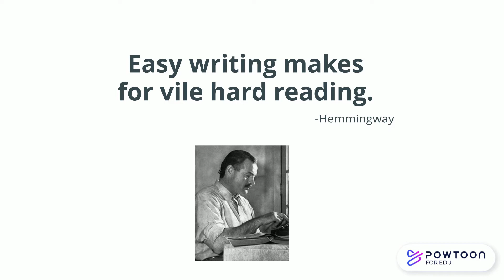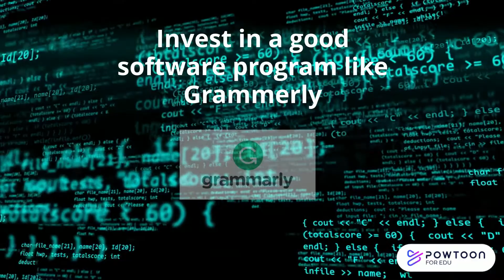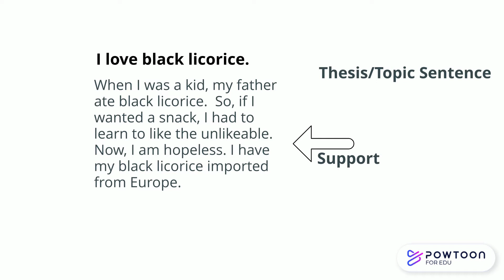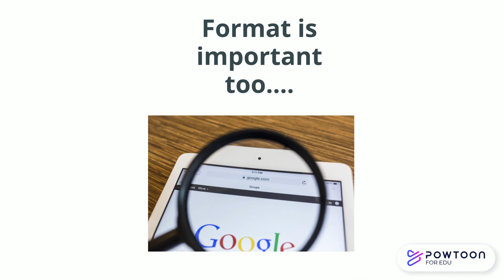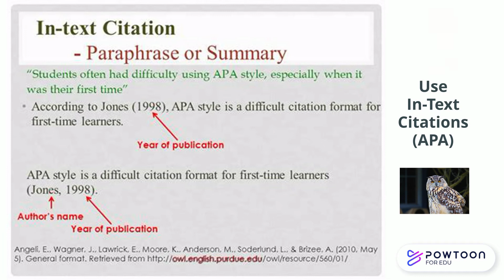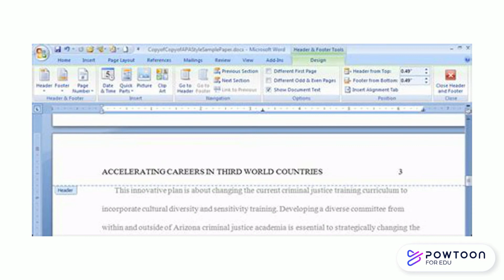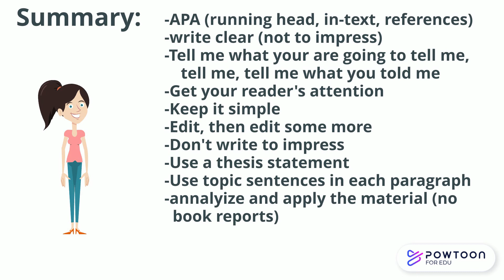Narrative Writing (II)